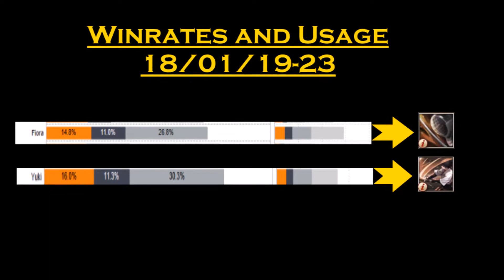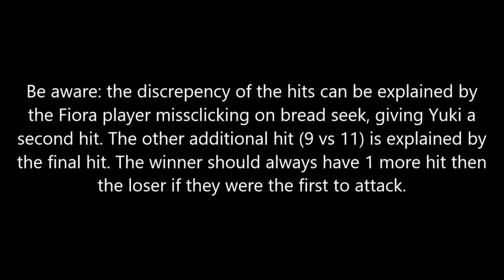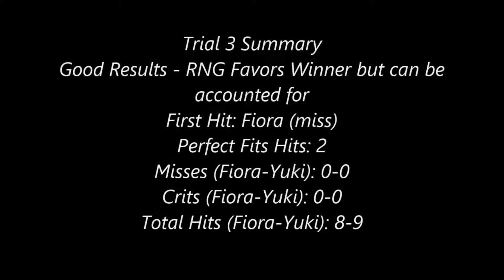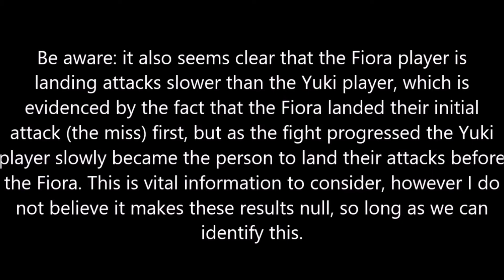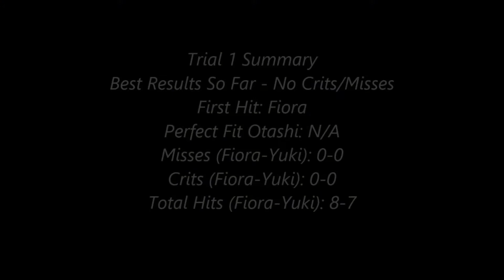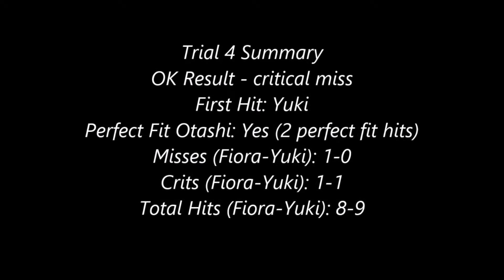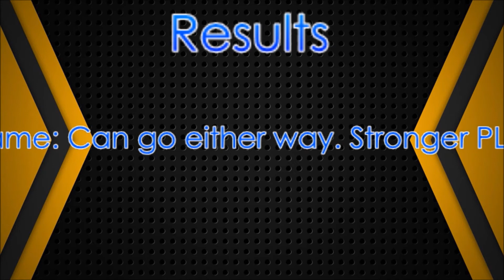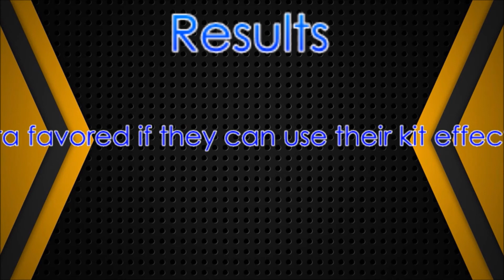Who Will Win? Black Survival Episode 1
Valid for patch: 4.0.00

Thumbnail by: AlexaBlitz (discord)

Gameplay partner: Chedwin